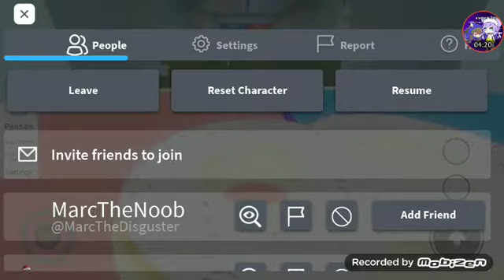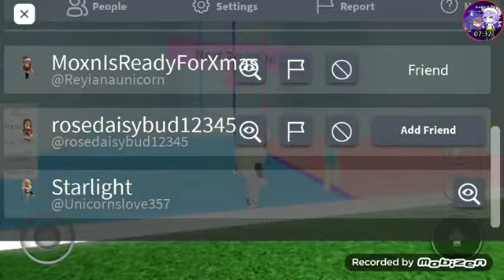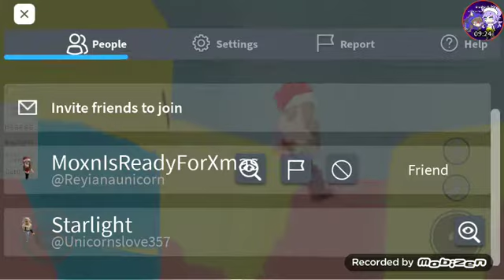WE ARE PIZZAS! 🍕|Roblox Would you Rather!..